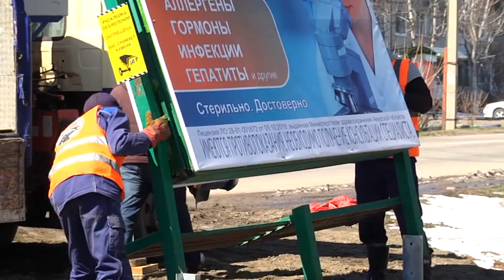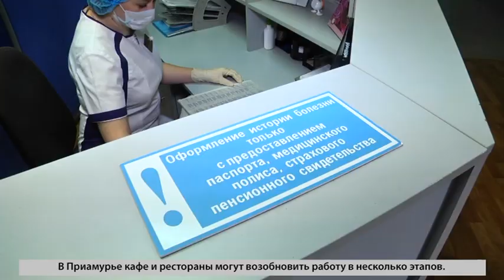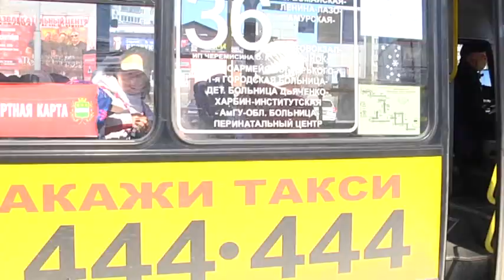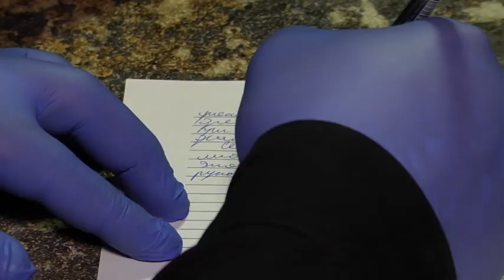Выпуск программы "Город" от 27.04.2020